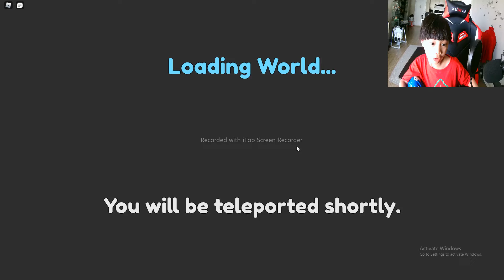I Got Scammed for a 200m Intergalantic Trophy in Clicker Simulator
Clicker Simulator, Clicker Simulator in Roblox,
Roblox, Played by Blue, Kids gamer, Played by blue,
Roblox game, Roblox Game, Roblox game for kids,
funny roblox, kids games, kids games app,
kids games to play, let's play, let's play with me, Gamer in Canada,
Gamer kid in Canada, Blue & Star, Blue & Star Family Blog,
Pinoy in Canada, gamer kid

Played by BLUE

Canada 🇨🇦- Philippines 🇵🇭